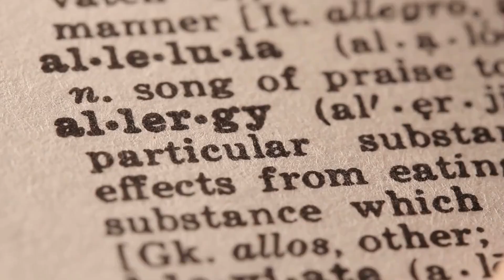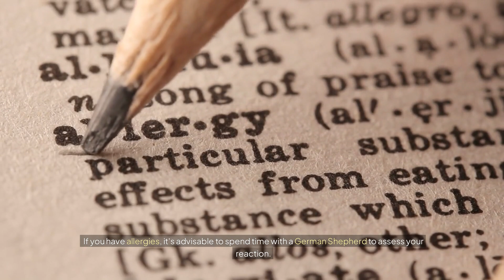You sure you want a German Shepherd? | Dog Training | Cane Corso | Belgian Malinois | Dog Breeds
bully kutta Are you considering bringing a German Shepherd into your life? In this video, we explore the question: Is the German Shepherd really the ultimate dog breed? Known for their intelligence, loyalty, and versatility, German Shepherds are a popular choice for families and individuals alike. However, they come with their own set of challenges and responsibilities. Join us as we discuss the characteristics, training needs, and lifestyle requirements of this incredible breed. We'll cover topics such as: - Temperament and behavior traits - Exercise and training requirements - Health considerations and grooming needs - Pros and cons of owning a German Shepherd - Real-life experiences from German Shepherd owners Whether you're a seasoned dog owner or a first-time pet parent, this video will help you make an informed decision about bringing a German Shepherd into your home. Discover if this breed is truly the right fit for you and your family.

Your queries  -

you sure you want a german shepherd?
so you think you want a german shepherd
german shepherd saying i love you
german shepherd what you need to know
what are you a german shepherd dog
can you trust a german shepherd
can you have a german shepherd as a pet
2 german shepherd
2 german shepherd puppies
3 german shepherds
4 german shepherds
5 german shepherds
8 things you must never do to your german shepherd
german shepherd: the ultimate dog breed?
german shepherd
german shepherd dog
dog training
cane corso
dog breeds
puppy training
black german shepherd
puppy training advice
gsd
puppy trainer
dog trainer
canine trainer
pit bull
k9 training
guard dogs
canine traininer
bully breed
k9 trainer
on this planet
german shepherd facts
the pros and cons of owning a german shepherd

Robert Cabral
The Cagdot
Andy Krueger Dog Training
Physical Dose
Doberman Planet
Jaw-Dropping Facts
Zak George - Dog Training Revolution
The Dodo
Smelly Belly
Doggy Drifts
Modern Malinois
The Rott
Doggy Digs
The Pet Collective german shepherd kutta
german shepherd kutta dikhao
german shepherd kutta kaisa hota hai
german shepherd kutte ki video
german shepherd kutta kitne ka aata hai
german shepherd kutta ka video
german shepherd kutta bataiye
german shepherd kutta bacha
german shepherd kutta ka baccha
german shepherd kutta pitbull
german shepherd kutta ki ladai
german shepherd kutta double coat
german shepher kutta kitne ka hai
german shepherd kutta kaise bhokta hai Belgian Malinois
Malinois
Belgian Shepherd
dog breed
working dog
police dog
military dog
K9
dog training
dog behavior
dog care
dog health Cane Corso
Italian Mastiff
dog breed
working dog
guard dog
family dog
dog training
dog behavior
dog care
dog health German Shepherd
German Shepherd Dog
GSD
dog breed
working dog
police dog
military dog
K9
dog training
dog behavior
dog care